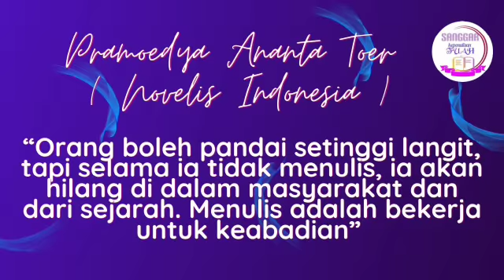Sanggar Kepenulisan Fakultas Ushulludin Adab dan Humaniora